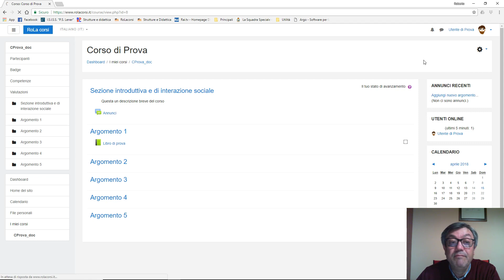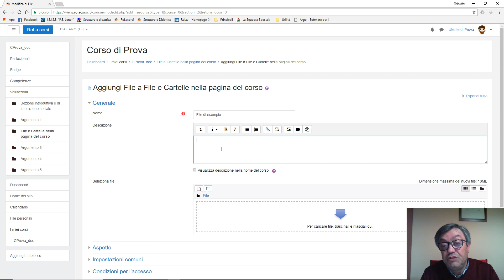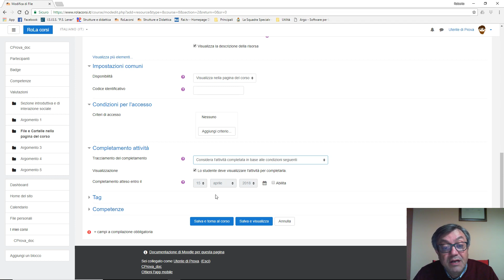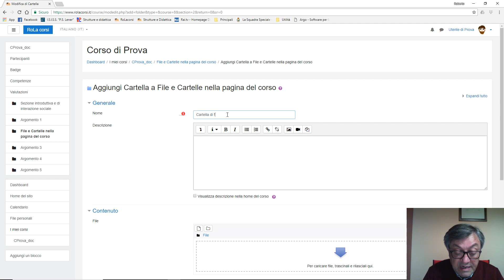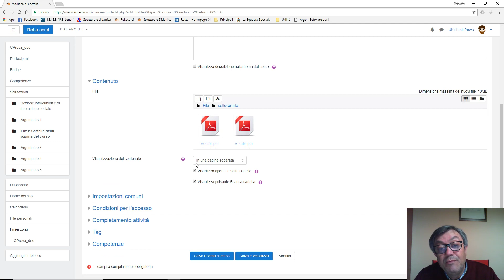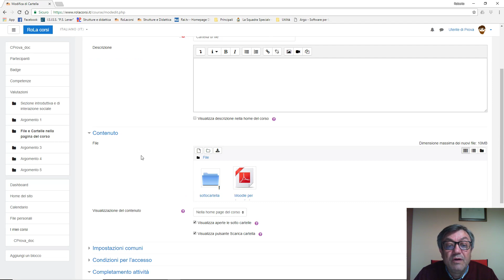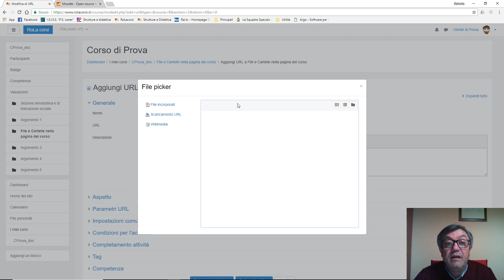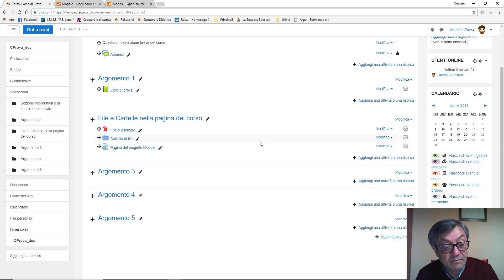Corso Moodle per docenti - inserimento di file cartelle e url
In questo video è illustrato l'inserimento di risorse file, cartelle e URL in una sezione della pagina del corso.
Il video è una risorsa del corso Moodle per Docenti, tenuto dal sottoscritto in modalità Blended e supportato on line sulla piattaforma e-learning di rolacorsi.it